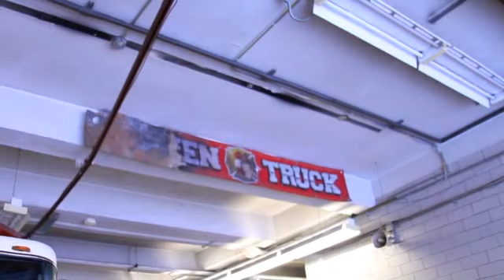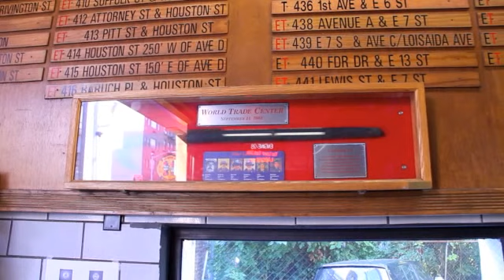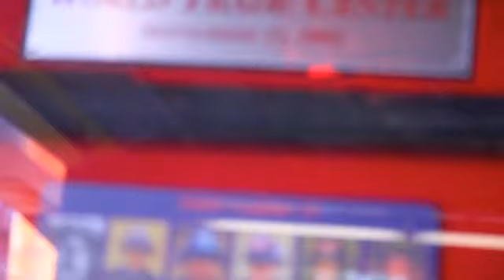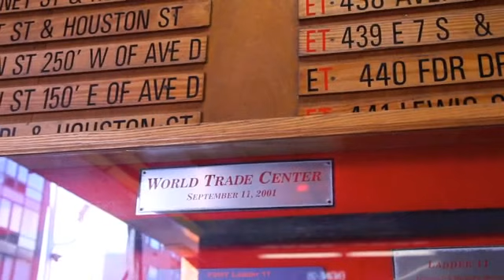Face of Courage: Rise from the Rubble Joseph Cammarata - 9/11 Family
THE LAST AMERICAN DREAM! I interviewed Author Joseph Cammarata for My Momma Says Obama
ZUZU'S ROSE ROYCE PETALS TECHNICOLOR AMERICAN DREAM
Both brothers dreamed of being N.Y.C Firefighters, but when one brother wrote his own destiny, their worlds would collide at the same place, at different times on the morning of September 11th, 2001. Both brothers feverishly raced to the World Trade Center, one brother age 22, was with the New York City fire department, and one brother age 24, with the New York City police department, the catastrophe would leave one brother searching for answers to many questions, and living the better part of the last decade with enormous guilt. Inspirational from many aspects, it will raise the spirits of anyone who clutches non fictional work. Strap yourself in, hold on tight, this is a true life story of two young men who exhibit tremendous courage while facing the terrors that lie right in front of their eyes. "I had to go back to the site, and search for a part of my soul that was buried under the rubble, it was gone long enough, I want my life back" "In every disaster, there are stories of hope, and heroism, good things come out of negativity, you just have to find them, no matter how long it takes"